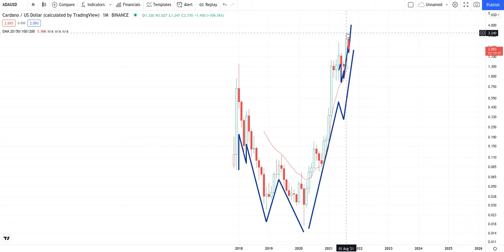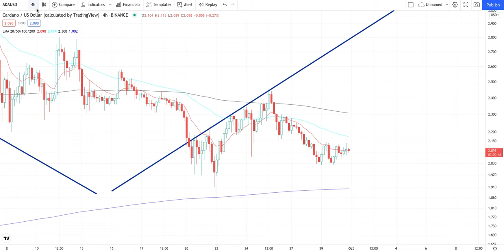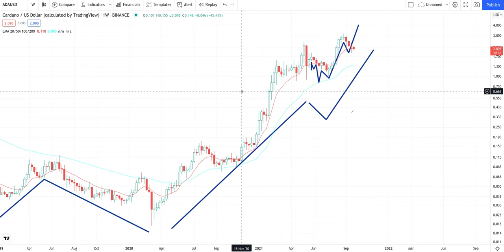CARDANO ADA Crypto Price Breakout/Breakdown Technical Analysis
All Proceeds Will Go To Making Better Content Thanks